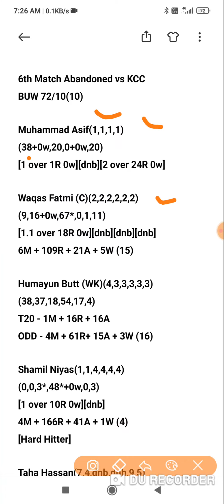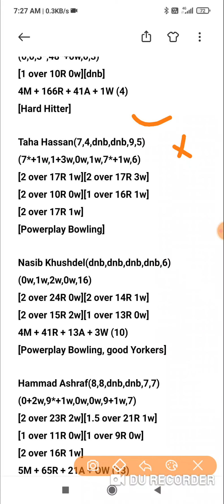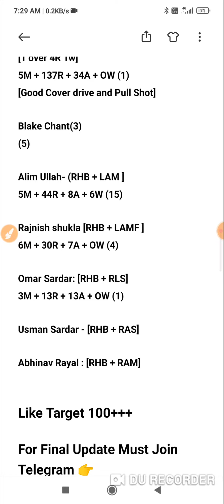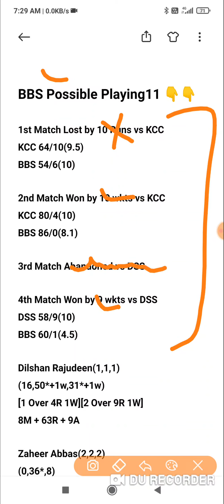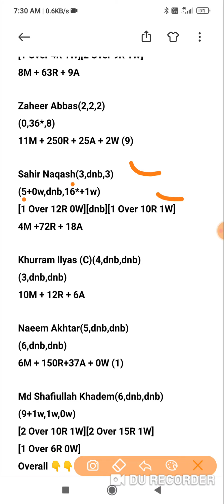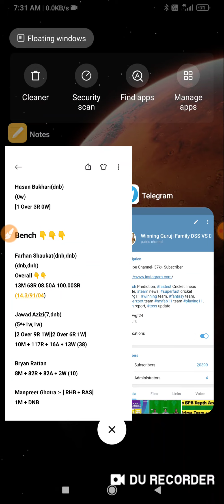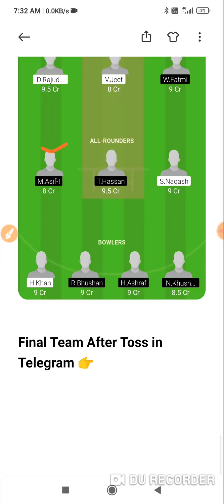buw vs bbs t10 match prediction dream11 team of today match buw vs bbs krefeld t10 leauge 2021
buw vs bbs t10 match prediction dream11 team of today match buw vs bbs krefeld t10 League 2021

BUW vs BBS Dream11 BUW vs BBS Today Match Playing11 Match Prediction | BUW VS BBS T10 Krefeld

Dream11
Batball11
Myfab11
Playerzpot
Real11
Ballebazi
Mpl
My11circle
Gamegy
Dream11 Team
Dream11 analysis
Fantasy buzz
Sports Fantasy Guruji
Cricinformer
Cric11forecast
Fantasy selector